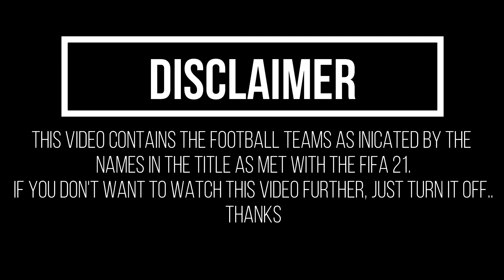Bologna vs Juventus | FIFA21 Gameplay